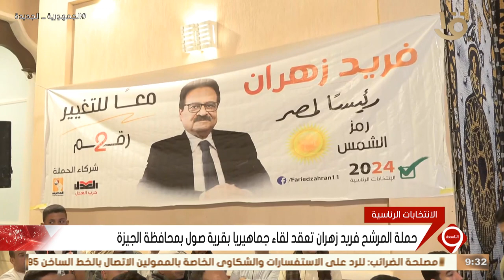حملة المرشح فريد زهران تعقد لقاء جماهيريا بقرية صول بمحافظة الجيزة